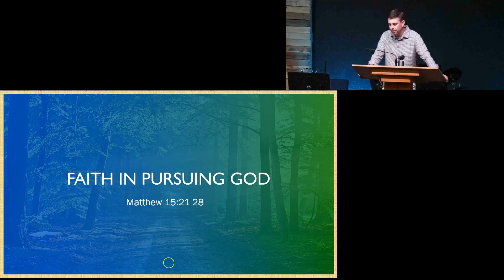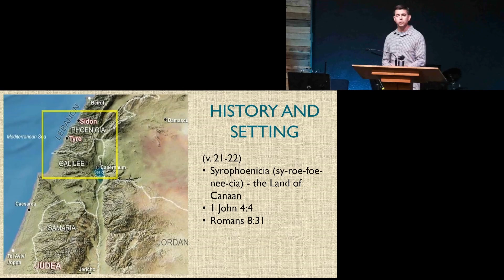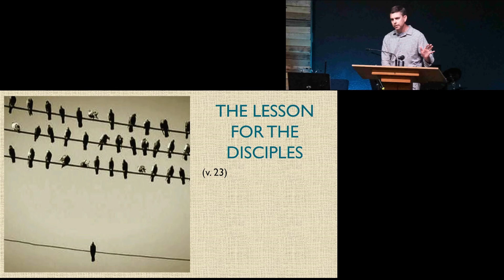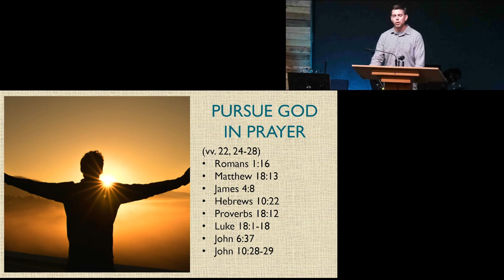Sermon for 2024-08-25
Faith in Pursuing God

Matthew 15:21-28